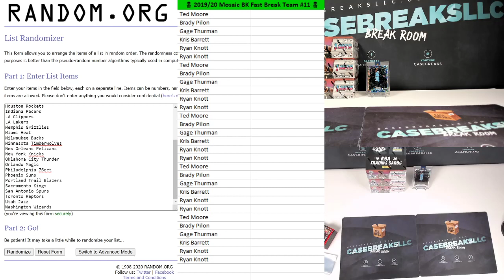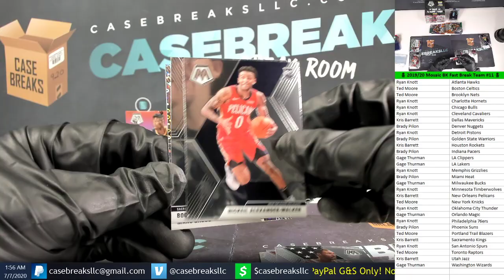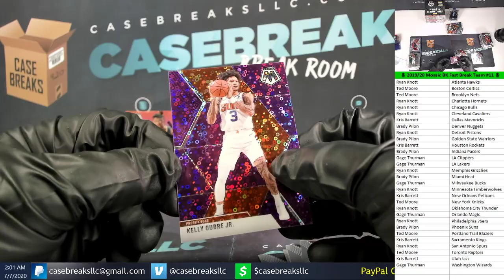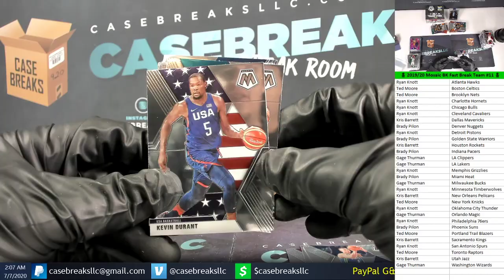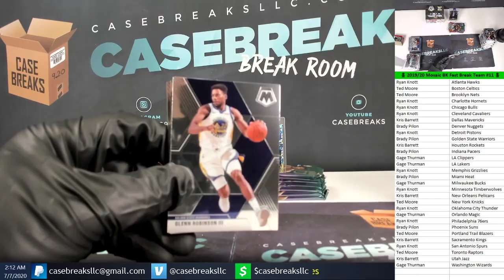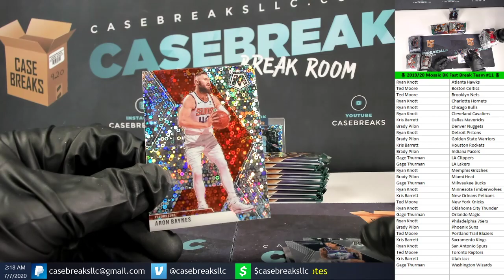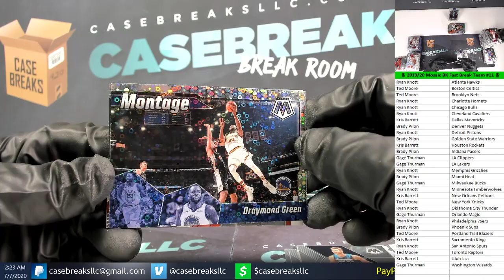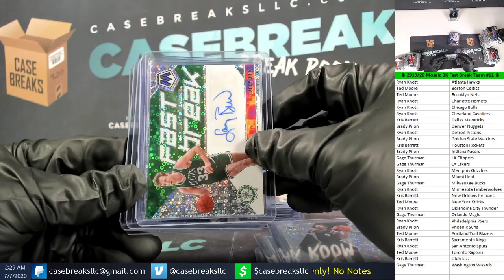🏀 2019/20 Mosaic BK Fast Break Team #11 🏀 3 Box Break